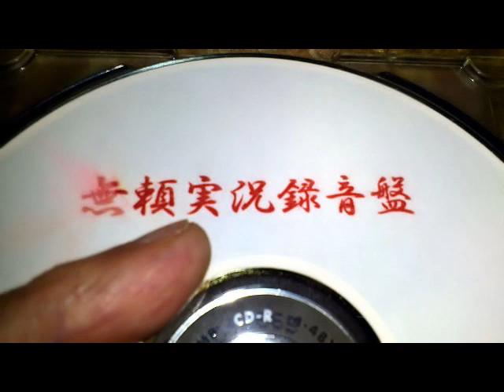ↀᴥↀ 突き上げる絶頂爆音 ↀᴥↀ 俺のギターにノッかって腰振ってくれ！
★ Mr. K (Guitar - Right side)
★ 野良猫アキↀᴥↀ / Stray Cat - Aki (Guitar - Left side)

✦ Rumble (0:00)

Impromptu Guitar Solo -  野良猫アキↀᴥↀ / Stray Cat - Aki

憧れの Jimi Hendrixさんに祈りを込めて..
足下の ROGERMAYER "VOODOO-VIBE"のスイッチを踏み込む
オーバードライブした爆音に”揺らぎ”がミックスされる！
官能的サウンド！ エクスタシー！
まさに ご機嫌な気分になれる大人のおもちゃ！！！

プレイしながらオーディエンスに問い掛ける..
「準備はできてるかい？ 音にあわせて腰振ってくれよ！」

この時の心境...  教えてあげるよ

Marshallの白熱した真空管よりも激アツだったよ🔥

傷だらけのストラトキャスターは
気持ち良さそうに鳴き叫んでいた！

俺もマーシャルもご機嫌だ♡

Prayers for Jimi Hendrix, whom I admire..
I step on the ROGERMAYER "VOODOO-VIBE" switch at my feet
"Fluctuation" is mixed with the overdriven roar!
Sensual sound!  Ecstasy!
This effector is an "adult toy" that makes you feel good！！！

As I play, I ask the audience..
"Hey hey! are you ready?  Shake your hips over the sounds I play!"

My mood at this moment..
It was hotter than the white-hot tubes in a Marshall Guitar amplifier🔥
I'm in a good mood, Marshall & I♡

✦ Rodeo Woman (1:13)
Songwriter :  Mr. K

Guitar solo -  Mr. K (Right side)
Side Guitar -  Poison♂"⟬⟬ 野良猫アキ ⟭⟭"♀Candy (Left side)

このバンドでの担当はサイドギター
リードギターがバンドの花形だって？
それって誰が決めたんだよ？!

New York Dolls在籍時のJohnny Thundersさんの如く
かっこよく いかがわしく かっこよく
更に かっこよく弾く！

それにしても 俺の音はでかいな！
リーダーには申し訳ないが
俺なりの音で 俺なりの演り方で主張させてもらった！

「なに？  もっと気持ちよくなりたいって？」

爆音にまたがって腰振れば
その「良さ」がわかってくるよ！

"R・O・D・E・O"

Rodeo Woman！

俺と一緒に試してみる価値はあるかもしれない...

My role in this band is the side guitar
Lead guitar is the star of a band?
Who decided that?!

Like "Johnny Thunders" when I was with the New York Dolls, I'm
Cool,  Hanky-Panky,  so Cool
Play even more cool!

Even so, the sound I make is loud
With my own sound, I made a statement with my own style of performance!

"What? You want to feel better?"
If you swing your hips astride the roar explosion
You'll understand the "goodness"!

Rodeo Woman！

Might be worth trying with me...

✦ Evil Hearted Woman (6:26)
Songwriter :  Mr. K

(G.) Mr. K (Right side)
(G.) Poison♂"⟬⟬ 野良猫アキ⟭⟭"♀Candy (Left side)

”小悪魔チックな心を持った女”
裏を返せば【魅力的】ともとれる...

彼女の手の上で転がされてみれば.. 分かるさ
気付いたときには.

可愛い小悪魔は今夜も♡♡♡を狙ってる！！！

"Woman with a Devilish heart"
In other words, it can also be taken as "attractive"...

If you were tossed around in her hands..  and you will know

Cute little devil is aiming for your ♡ tonight too!!!

無頼 / Brai  are..  (member shot)
Mr. K (Lead G. / Backing Vo.) Band leader - blue jacket
♂ (Vo.) / white shirt
♀ (B.) / snake pattern coat
♂ (Drs. / Chorus / Voice ) orange clothes
Poison♂Apple♀Candy (Side G.) The "Shady" guy who spreads his hands
(敬称略)

"Evil Hearted Woman"では私物・自身の生足を挿入しました♂

最後に登場するのは...
不快に感じられましたら心よりお詫び申し上げます

今現在、このライブから20年経ちます
お世話になったメンバー各位に於きましては

このライブ、当日のステージ衣装は
フリンジが付いたガウンのような白いニットを素肌の上に
黒い革パンにRed Wingのブーツ

ステージ後半は上半身 裸でプレイしてた♬

In "Evil Hearted Woman",
I posted a picture of my bare feet with personal belongings and boots

The last thing you see in this video is...
If you feel sick after seeing this face, I'm sorry and apologize

This live, my stage outfit is
Wearing a fringed gown-like white knit over bare skin
Black leather pants and Red Wing boots

Halfway through, I was playing shirtless♬

憧れたアーティストは皆、若くして旅立たれていった
カッコイイ人達が持つ運命なのかな...

私は今も尚  生きている

多分、、 カッコ良くないからなのだろう.

All the artists I admired passed away young
I thought it was the destiny that cool people have...

Maybe it's because I'm not cool

Remastered by  𝐏𝐨𝐢𝐬𝐨𝐧♂𝐀𝐩𝐩𝐥𝐞♀𝐂𝐚𝐧𝐝𝐲 ↀᴥↀ